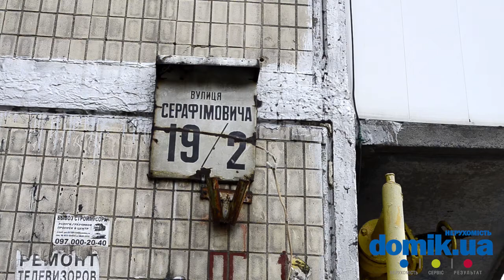Серафимовича, 19/2 Киев видео обзор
Серафимовича, 19/2.
Девятиэтажный панельный дом 1968 года постройки. Вход в парадное выглядит неплохо. Установлен домофон.
Довольно просторный зеленый двор. Есть детская площадка. Рядом школа, детский сад, кинотеатр. Ближайшие станции метро «Левобережная» и «Дружбы народов». Недалеко на Русановском канале и озере Тельбин есть зоны отдыха. Состояние дома удовлетворительное.